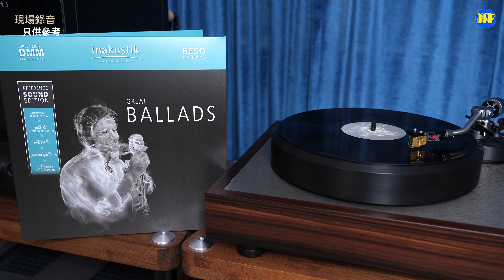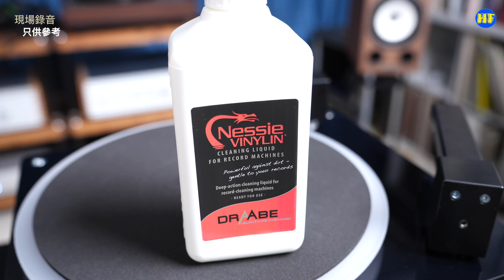【音響輔件】超聲波黑膠洗碟機 Vs 真空吸黑膠洗碟機 | 試玩兩部同樣來自德國洗碟機，Knosti，Nessie，同大家分享邊一類洗碟機比較好！黑膠 Knosti Nessie (cc 字幕)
以我過往經驗，兩款洗碟機都各有所長，真的要看大家洗碟習慣來選擇，當然最好兩樣都有，好似我咁！

專業拍攝，歡迎查詢：
微訊：PtrickLee388